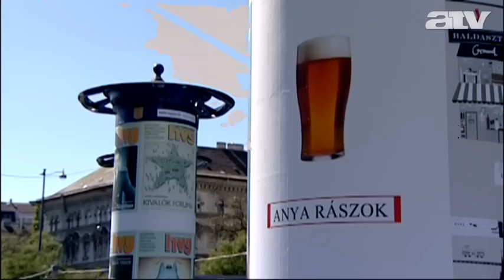Botrány az ARC-kiállításon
Kivetette a most megnyílt ARC-kiállítás programjából a rendezvényt támogató Mahir az egyik plakátot, amely épp a cég állami megrendeléseit figurázta ki. A Simicska Lajos érdekeltségébe tartozó Mahir amúgy a rendezvény egyetlen közterületi támogatója. Ott maradt a kiállításon viszont egy másik plakát, amelyen a Fidesz-kötődésű cégbirodalom vezetői Nyerges Zsolt, és Simicska Lajos is láthatóak.